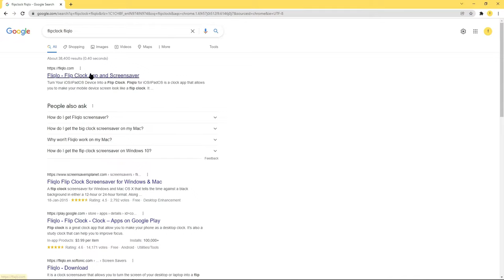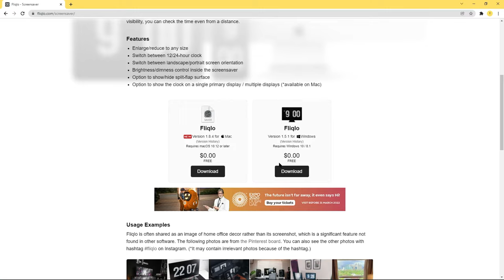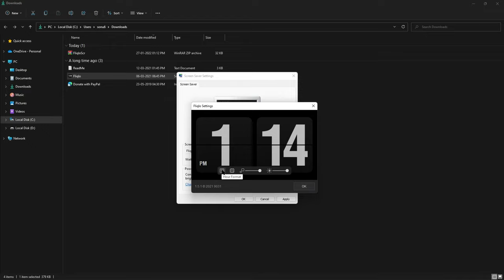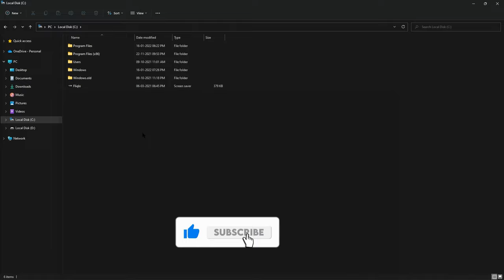How to Add a Flipclock on Windows 11 | Full screen Clock on Window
KEYBOARD/ MOUSE